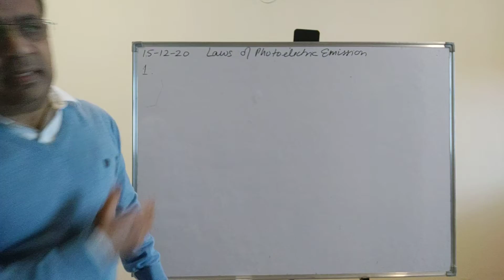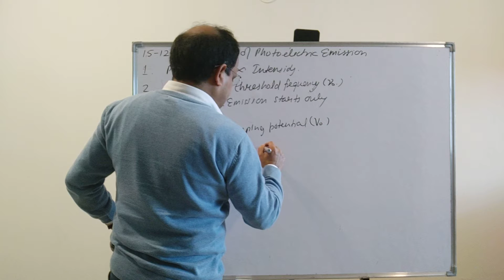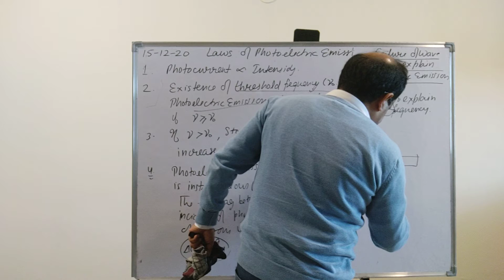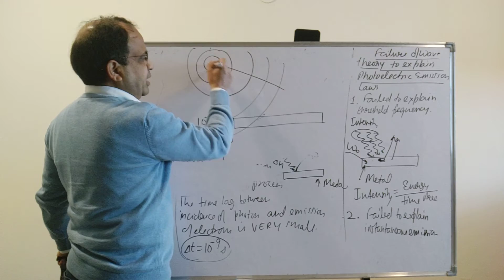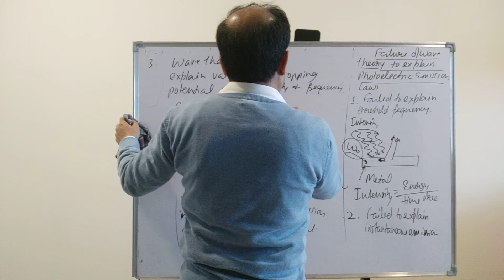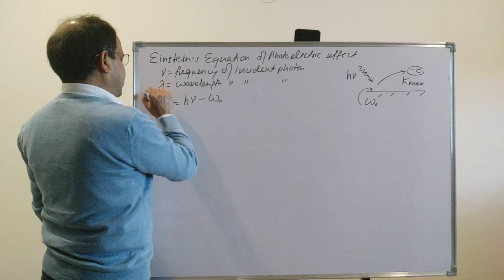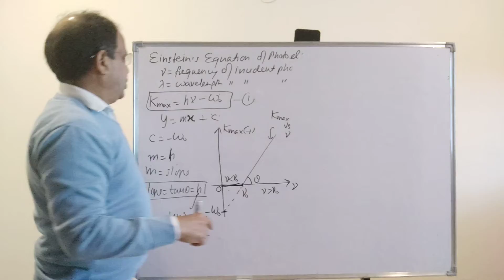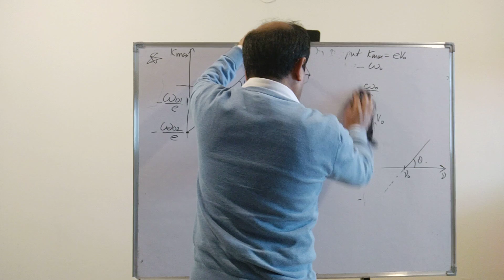Photoelectric Effect 2